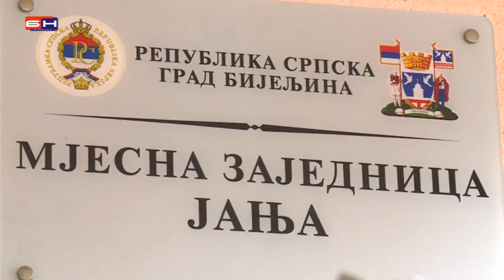BN - Vode srpske ministar Mirjanic u posjeti MZ Janja